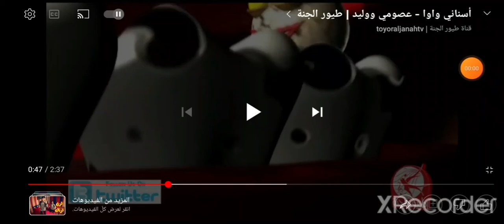I Summer Song '' Teeth Wawa ''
Music Rhythm: Mojahed Hisham
Song : Toyor Al Janah
Made With : XRecoder

Original By  : No One
Original Source : No One

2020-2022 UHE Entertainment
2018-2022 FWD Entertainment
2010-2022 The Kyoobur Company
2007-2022 no idea Effects Company